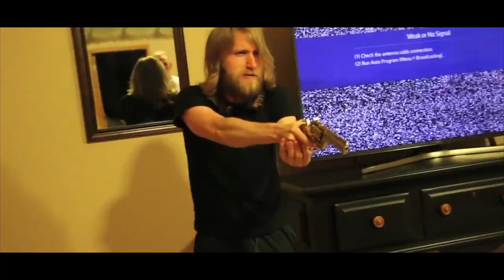The Devil Inside Season 2 Trailer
Happy 5th Anniversary Psycho Kid. You cannot stop, the Devil Inside.